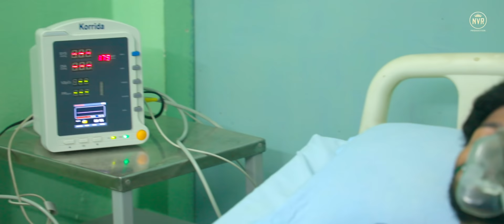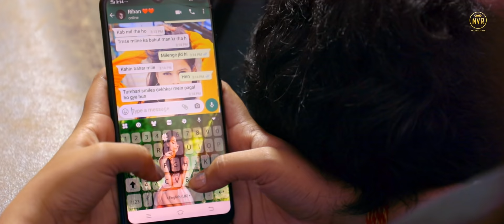TOI BHI TADAPBE | OFFICIAL NAGPURI SONG 2021 | NITESH KACHHAP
Lyrics -  Rohan Kerketa
Casting - Nitesh Kachhap , Sandy , Manita Raj , Anisha , Rohan Kerketa , Umesh Mahali .

Consept -- Nitesh Kachhap
Makup -- Mohan ji
Director - Anmol Xalxo
Asst.Director =
DOP - Editor- Dhiraj Daniel
Post production  - The Photobox
Producers - NVR Productions
Co-producer-- Vibhas Xalxo, Onix Minz
Spl Thanks - Dukhan Memorial Hospital.
LABLE - NVR PRODUCTION

Copyright - NVR PRODUCTION

*ANTI-PIRACY WARNING *

This content is copyright to NVR PRODUCTION.
Any unauthorized representation. Redistribution or
re-upload is strictly prohibited of this material. Legal

sadri song 2023
nitesh kachhap
newsadsong 2023